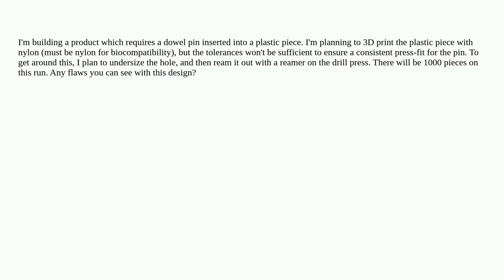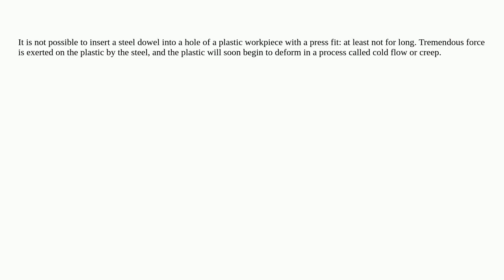Inserting steel dowel pin into hole with interference fit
A special thanks goes out to the community

  3d-design